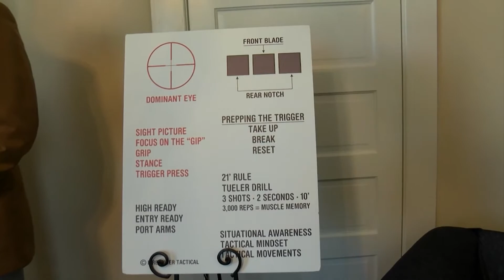Church Safety Training - Chad O'Donnell reporting 2/13/19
The number of active shooter incidents across the country seem to be on the rise and now many local churches are taking steps to better protect congregations.

Reporter: Chad O'Donnell